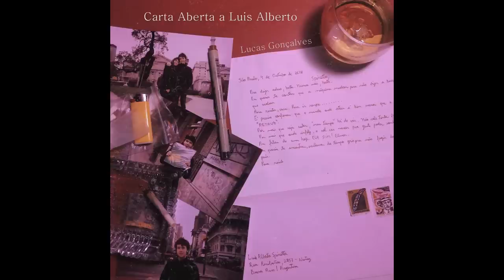Carta Aberta a Luis Alberto - Lucas Gonçalves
Música para Luis Alberto "Spinetta" (ARG).
Gravada no Submarino Fantástico no dia 2 de Novembro de 2018.
Engenharia de som e mixagem: Luciano "Tuca" Tucunduva.
Masterizado por Otavio "Ota" Carvalho.

Agradecimentos: Carime Elmor, pela guarida com muito amor envolvido e ajuda na concepção e produção da arte da capa.
E Roger Alex, pelos bons drinks e ajuda na concepção da capa.

Carta Aberta a Luis Alberto (BXL1O1600026)
música e letra: Lucas Oliveira Gonçalves

Pra dizer adeus, basta
Nunca mais, hasta
Eu queria te contar que a máquina mudou
Pra não dizer a Deus que acabou

Para resistir, cara
Para ir, sempre
É preciso confessar que o mundo onde estou
É bem menor que o seu "Artaud"

Por mais que seja solar
Mau tiempo há de vir
Não vale tentar fugir
Por mais que ande infeliz
O sol vai nascer
Pra gente poder sonhar

Para resistir, cara
Para ir longe
É preciso enxergar que é tudo sobre amor

Pra falar de amor hoje
Ela sim
Elmor

Eu queria te encontrar
Reclamar do tempo gris
Pra não fugir do meu país

Vou girar pra ver a canção voar
Pra nunca mais te esquecer
Só pra dizer - até lá!

Pra nunca mais te perder
Só pra dizer - até já!